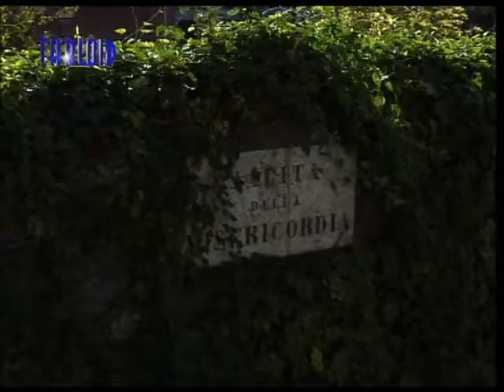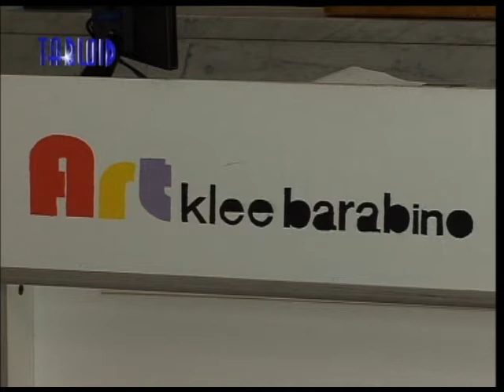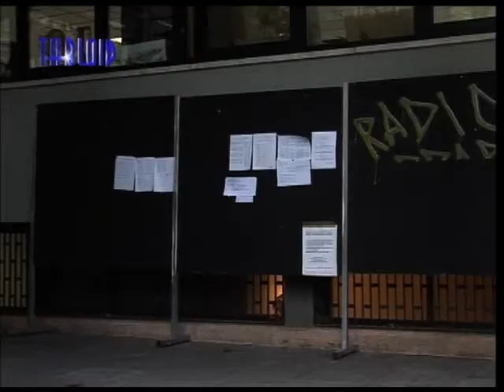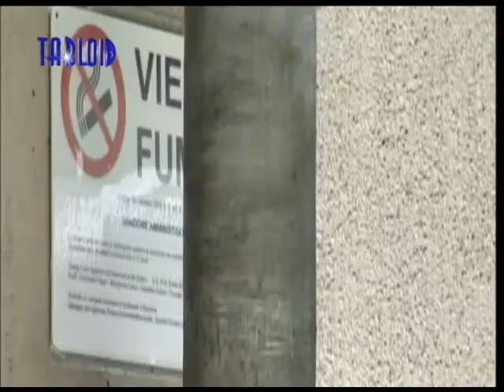Barabino, la scala c'è. Lezioni al via grazie alla Provincia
Il liceo artistico Barabino, intitolato al celebre pittore sampierdarenese, è un'istituzione genovese: venne infatti fondato nel 1927 dal Comune di Genova come liceo civico, e da allora ha formato generazioni di artisti e scenografi.
L'immobile costruito nel 1968 per ospitarlo si trova nell'area degli ex Orti Sauli, sotto i bastioni dell'Acquasola, dove anticamente si trovavano il parco e gli orti di Villa Sauli. Quando venne costruito alla fine degli anni '60, era un edificio all'avanguardia nell'edilizia scolastica: i suoi progettisti furono infatti Luciano Grossi Bianchi, architetto che diede il volto alla Genova del dopoguerra, scomparso nel 2013, e Cesare Fera, ingegnere siderurgico illuminato e fondatore dell'Ilva. Costruito integralmente in cemento, alto sei piani fuori terra, ha grandi vetrate che rendono estremamente luminose le aule, che sono molto spaziose perché nate per ospitare laboratori artistici.
Esistono ben 24 di queste aule laboratorio, quattro su ognuno dei sei piani: qui gli allievi si esercitano nel disegno, nella pittura e nella scultura, imitando, sotto la guida dei professori, modelli di ogni tipo. Vengono usati il gesso, l'argilla, la plastilina e altri materiali.
Dopo quasi 80 anni di gestione comunale, dal 2005 il Barabino è diventato un liceo statale, unendosi in un unico istituto scolastico con il Paul Klee, l'altro liceo artistico di Genova, a sua volta un'istituzione.
Il Klee-Barabino supera oggi di molto i mille studenti: nell'anno scolastico che sta per iniziare conta infatti 56 classi, di cui ben 15 prime, dislocate nelle sue tre sedi, ovvero le due sedi ex Klee, a Quarto e in Salita delle Battistine, e, appunto la sede ex Barabino, in via Sauli.
Durante l'anno scolastico ogni giorno frequentano la scuola di via Sauli circa 650 persone, fra studenti, insegnanti e personale di servizio.
Nel gennaio 2013 l'edificio di via Sauli è stato al centro di una vicenda molto complessa.
La madre di un allievo sollevò un problema di sicurezza perché alcune lezioni si tenevano appunto in una delle aule-laboratorio, dove c'era la presenza di polvere di gesso. Dopo una visita dell'Asl, vennero coinvolti anche i vigili del fuoco, che riscontrarono nell'edificio alcune irregolarità.
La più grave era la mancanza di una scala anti-incendio. Venne prescritto di realizzarla entro l'inizio del successivo anno scolastico, ovvero entro questo mese di settembre, pena l'inagibilità della scuola.
Entrò subito in gioco la Provincia di Genova, che, come è noto, ha fra le sue funzioni la manutenzione degli edifici scolastici superiori, e oggi la scala è finalmente pronta, almeno sui primi due piani.

ANGELO ALLODI, PROVINCIA DI GENOVA

EMILIO MATTEI, PRESIDE KLEE-BARABINO

La concentrazione di tutti gli allievi su due piani e mezzo ha costretto il preside a riorganizzare le lezioni, facendo usare da tutte le classi, quindi in modo intensivo, le 12 aule laboratorio rimaste disponibili sulle 24 totali.

L'intervento della Provincia non si è limitato alla costruzione della scala anti incendio, ma sono state realizzate altre opere sempre finalizzate alla sicurezza anti-incendio.
Sono state installate le luci di emergenza nei corridoi, che restano accese anche in caso di black-out elettrico e in presenza di fumo.
Poi, sono stati spostati al sesto piano gli archivi che contengono tutte le opere realizzate dagli studenti nel corso degli anni. Questo per liberare spazi ai piani bassi dell'edificio, in modo da creare nuove aule.
E' stata realizzata una nuova colonna idranti, che si affianca a quella già esistente, e che permette di attaccare gli idranti in caso di incendio.
Infine sono stati installati nuovi serramenti con maniglioni antipanico, con affaccio sulla nuova scala anti incendio, per permettere la fuga senza ostacoli.
Tutto questo lavoro, tuttavia, la Provincia lo ha fatto solo per permettere alla scuola di riaprire in questo nuovo anno scolastico.
Un lavoro di ristrutturazione molto più imponente, che risolverà definitivamente tutti i problemi della scuola, è già stato progettato dai tecnici della Provincia, ed è stata fatta richiesta di finanziamento allo Stato con fondi dedicati proprio a questo tipo di interventi.